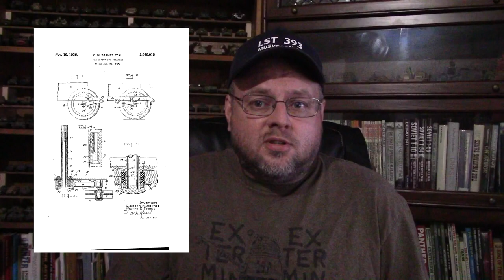Thoughts on US tanks and Torsion bars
I try to answer a question posed by David Fletcher over at the Tank Chats series.